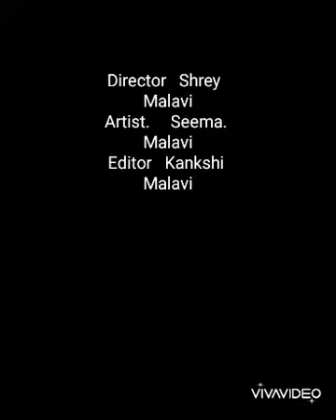Sculpture Flower Painting